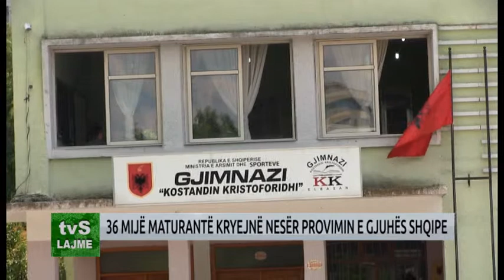36 MIJË MATURANTË KRYEJNË NESËR PROVIMIN E GJUHËS SHQIPE